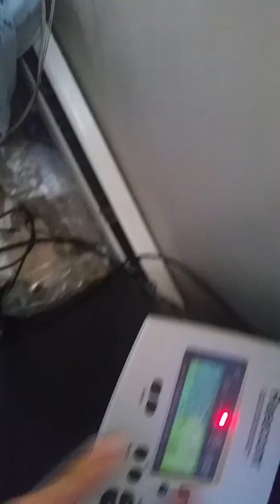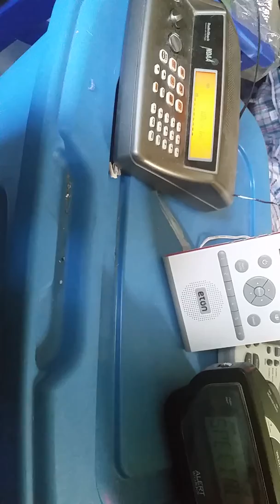Special Marine warning (EAS#122)